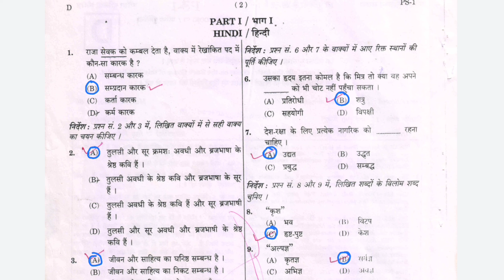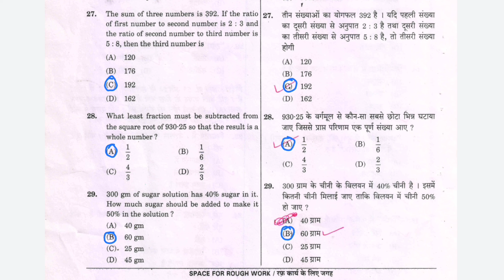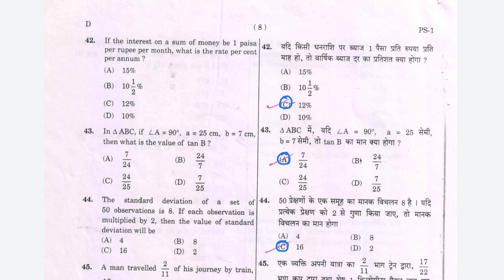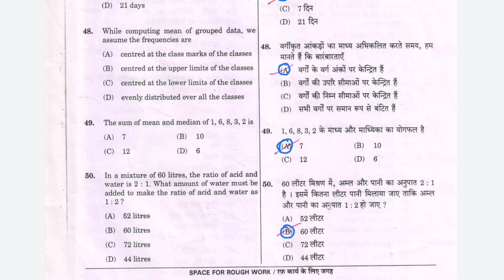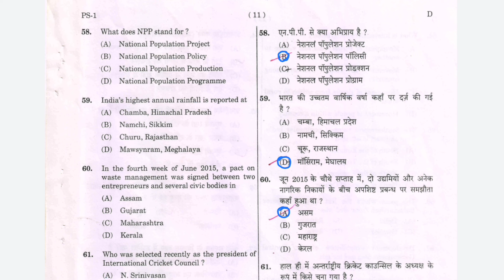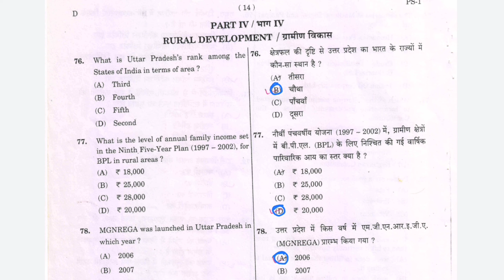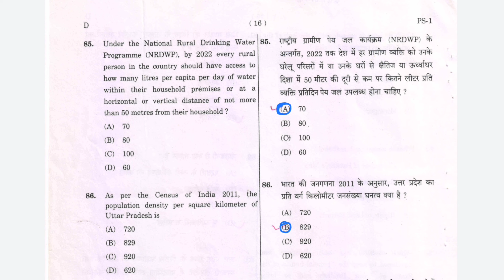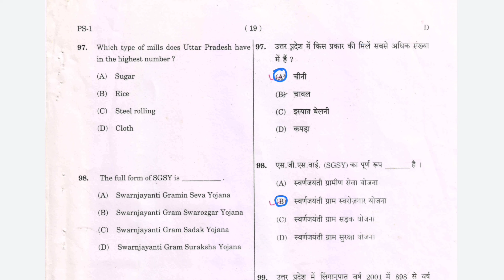UP Rajaswa Lekhpal Question Paper 2015 | Morning Shift | With Anskey |Revenue Lekhpal Question Paper